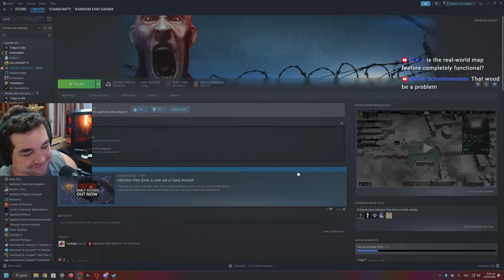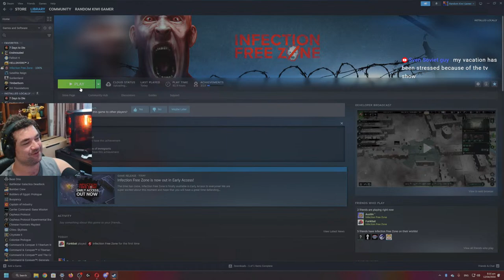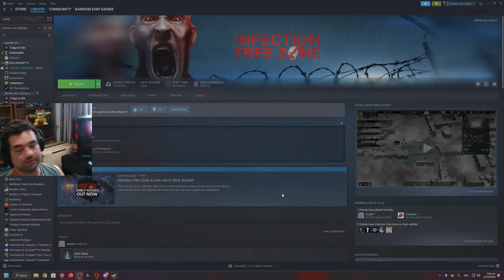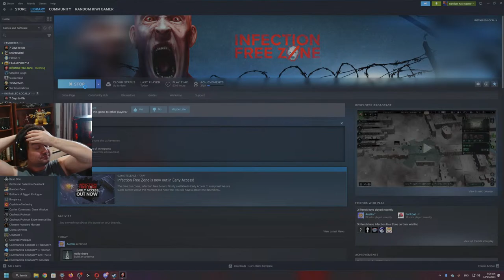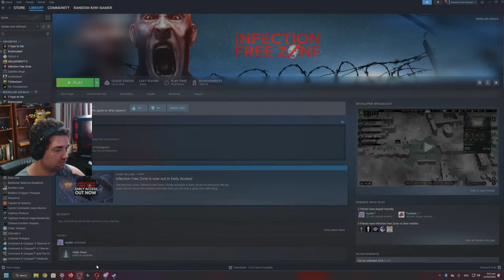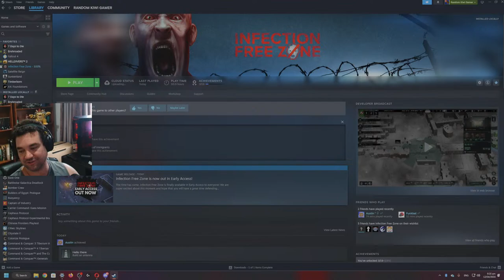The Strategy Game That Will Define The Genre | Infection Free Zone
“The Mad Virus” has spread throughout the world with the speed of jet planes. The infected are highly aggressive, fast and strong. In a couple of weeks, society collapsed. Cities are empty. There is no electricity, no water, and no food. Yet, there are a few survivors...